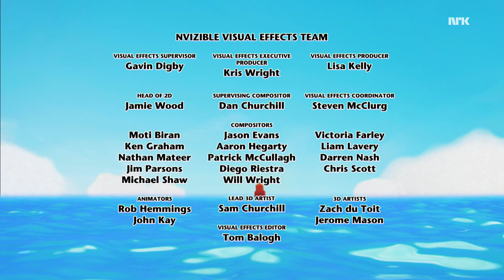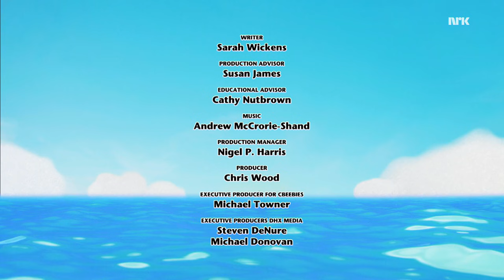Poppeloppane – episode 16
Poppeloppane – 16 episode Sesong 1